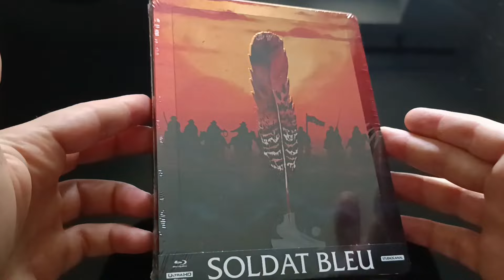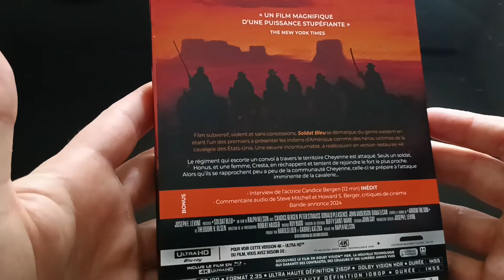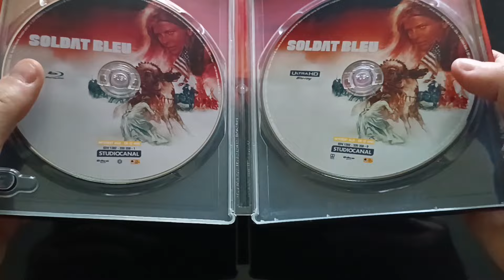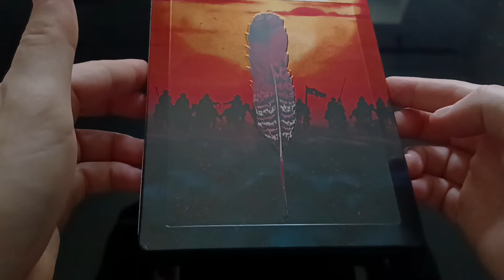SOLDAT BLEU 4K STEELBOOK UNBOXING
Présentation de l'édition steelbook du film Soldat Bleu / Soldier Blue en 4K édité par Studio Canal.